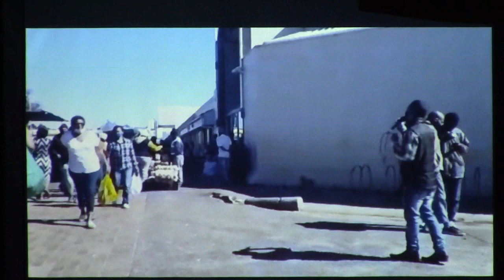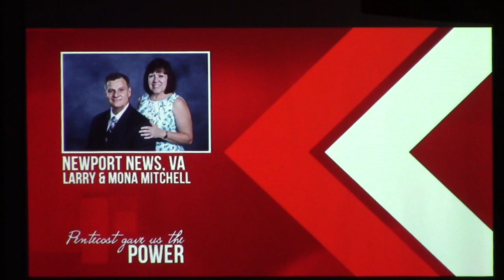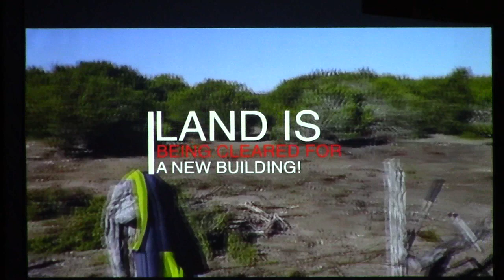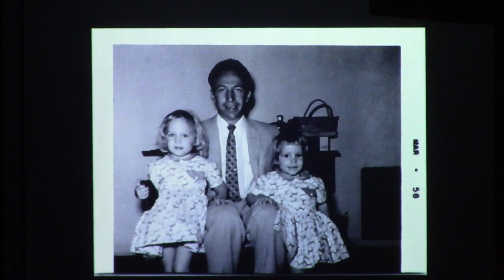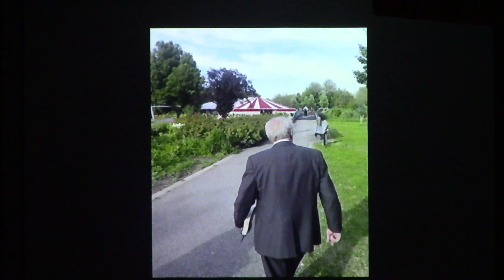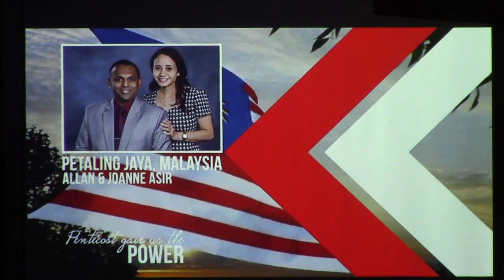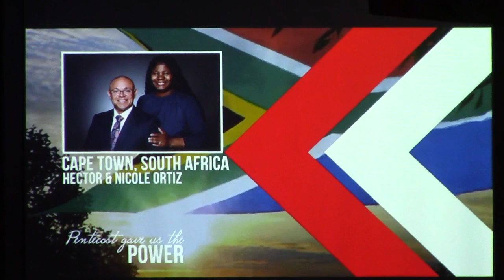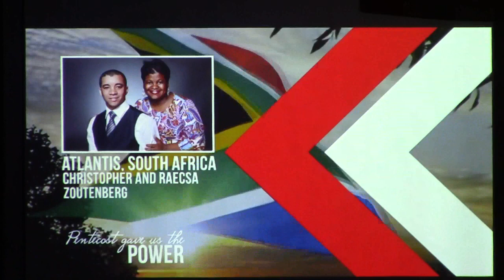2020 CHANDLER BIBLE CONFERENCE. ''VIDEO''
THE DOOR CHURCH CHANDLER AZ.